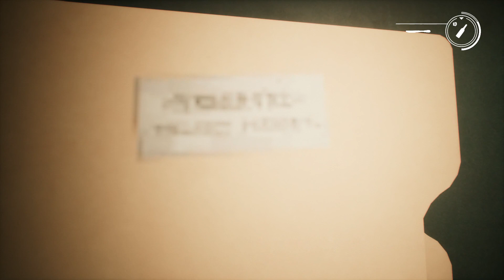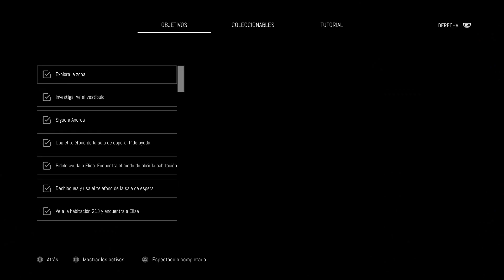Remothered Broken Porcelain© - Cap 5 - Las otras Jennifer (Gameplay sin comentarios) (by K82Spain)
Bienvenidos al canal. Quisiera que juntos echáramos un vistazo a Remothered Broken Porcelain©, juego de 2020 fruto de la colaboración entre Darryl Arts y Stormind Games, segunda parte de Remothered Tormented Fathers©. Versión del juego de 2020 de PS4 grabado con capturadora desde PS4 Pro. En esta ocasión, el juego tiene 3 línea temporales. La actualidad, finales de los años 80, cuando tuvo lugar el primer juego y principios de los años 70...
De nuevo, el juego nos cuenta el relato de la vida de una mujer que no dudo una instante en rebelarse frente a lo que se creían hechos consumados... Después 30 largos años, un periodista quiso informarse sobre una de esas historias, una desaparición, los secretos oscuros de una adinerada familia y una terrible enfermedad provocada por unas larvas de lepidóptero... El impaciente periodista continúa escuchando con atención, el relato de Madame Svenska...
En esta ocasión Rosemary Reed, decide contarle lo que pudo averiguar del destino de Celeste Felton y de Jennifer una huérfana que se crio en el instituto femenino de Flemmington antes de ser transferida al Hotel Ashmman, lugar donde comienza la historia. A lo largo de una serie de arrastrados recuerdos que Reed le describe al periodista, ambos observan el horror de los experimentos del Fenoxyl, las pruebas, los secretos...
Durante 49 años, Reed ha estado intentando olvidarlo todo... pero un día algo hace que vuelva todo a su memoria, una especie de hecho o dato que la transporta de nuevo a aquellos años oscuros de su vida...
¿Porqué los Felton querían proteger a su hija de todo eso, después de haberla usado en los experimentos? ¿Qué fue de Celeste? ¿Y qué fue de la solitaria Jennifer...?
Y no pienso contaros más. Un juego indie, con una calidad excelente.